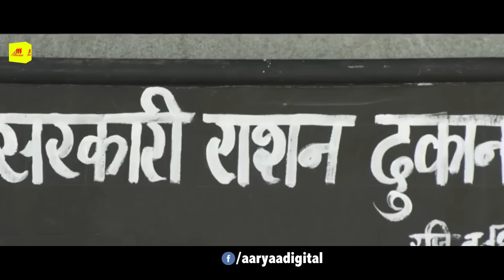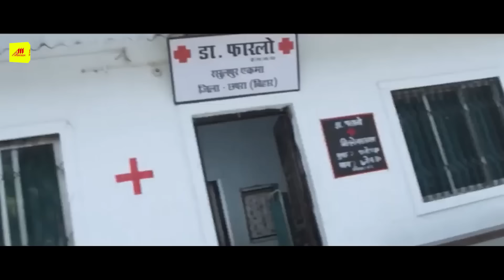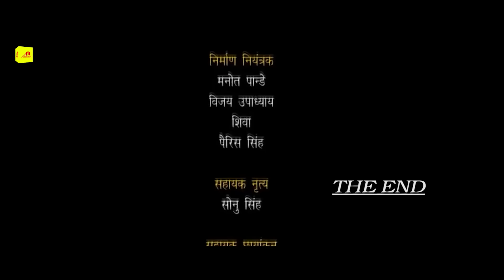KHESARI KA POWER (खेसारी का पावर ) - Superhit Full Bhojpuri Movie - Khesari Lal Yadav, Akshara Singh